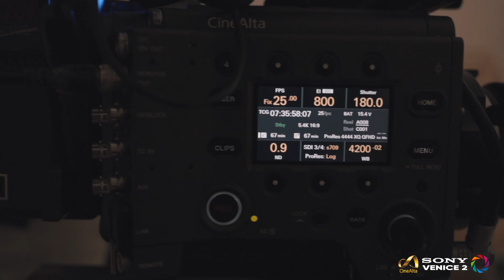خلف الكواليس أثناء التصوير بكاميرة Sony Venice 2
تم تصوير هذا الفيديو باستخدام كاميرة سوني السينمائية
‏Sony Venice 2 Cinema Camera

Credits:
Director: @nasseralqattan
D.O.P: @o_director
Camera operator: @aida_alzanki
Focus puller: @alsaffar_eng
Production House : @bat.studio.kw
Music & sound design : @j_soundpro
Editor: @y_alsughayer
Colorist : @bader_mohammmed
Talent : @khaldulaimi